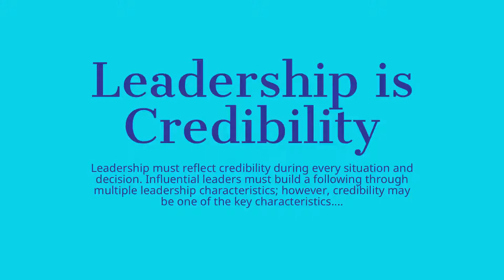Leadership is Credibility